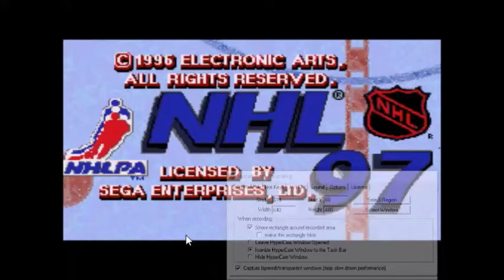NHL 97 (Genesis)- Capitals vs. Flyers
Me playing with NHL 97 on Sega Genesis, also, I choose the Philadelphia Flyers and the opponent choose the Washington Capitals.